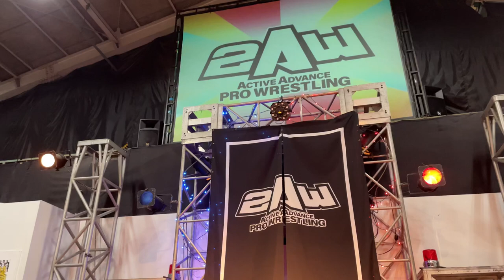プロレスラーの入場シーン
十嶋くにお 対 タンク永井 の入場シーン

【開始】16：00
【会場】千葉・2AWスクエア
【大会名】チーバトル89
【観衆】58人

第2試合［シングルマッチ　15分1本勝負］
タンク永井　vs　十嶋くにお

"次回大会"

【大会名】第14代 W.W.W.D世界タッグ王者 笹村あやめ＆進垣リナ プロデュース興行『胡蝶乱舞』
【開場】12：30【開始】13：00
【会場】千葉・2AWスクエア［千葉県千葉市中央区都町3-4-17］

【全カード】
★W.W.W.D世界タッグ選手権試合
《王者組》笹村あやめ＆進垣リナ　vs　《挑戦者組》佐藤綾子（ディアナ）＆マドレーヌ（ディアナ）

★タッグマッチ
本間多恵（AWG Beginning）＆松屋うの（アイスリボン）　vs　茉莉（AWG Color's）＆清水ひかり（AWG Color's）

★タッグマッチ
SAKI（AWG Color's）＆青野未来（AWG Beginning）　vs　髙瀬みゆき（AWG Beginning）＆ななみ（ディアナ）

関口翔（AWG Beginning）　vs　梅咲遥（ディアナ）

※試合順未定。負傷その他の理由で欠場となる場合がございます。ご了承ください。

【大会名】チーバトル90
【日程】2021年3月14日（日）【開場】16：30【開始】17：00
【場所】千葉・2AWスクエア（千葉県千葉市中央区都町3-4-17）

【全カード】
★6人タッグマッチ
吉田綾斗＆タンク永井＆笹村あやめ　vs　真霜拳號＆花見達也＆十嶋くにお

★タッグマッチ
藤田ミノル（フリー）＆テイラー・アダムス　vs　THE・アンドリュー"キング"CHANGO（フリー）＆本田アユム

★タッグマッチ
大和ヒロシ（フリー）＆最上九　vs　滝澤大志＆若松大樹

★タッグマッチ
リッキー・フジ＆進垣リナ　vs　浅川紫悠＆梶トマト

吉野コータロー　vs　チチャリート・翔暉